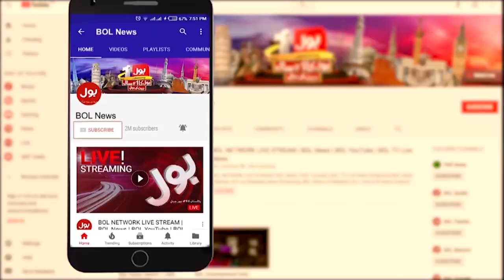Imran Khan Long March Call | Amjad Ali Khan Big Statement | Breaking News